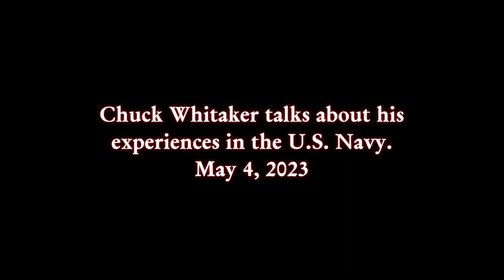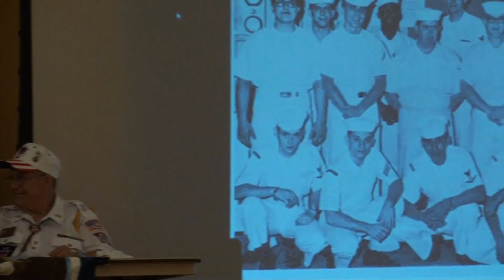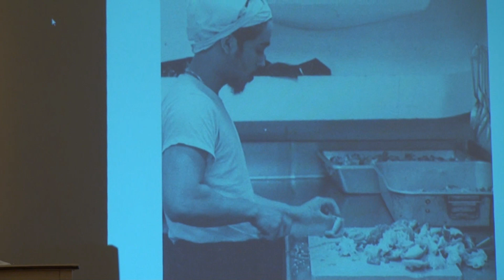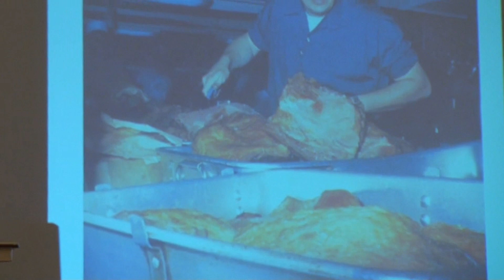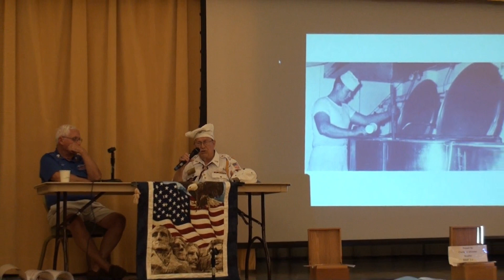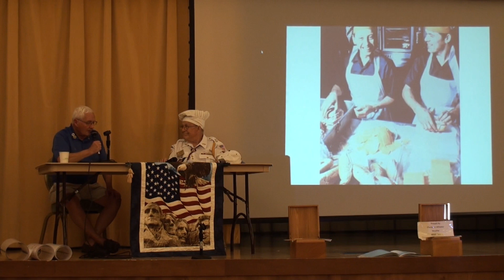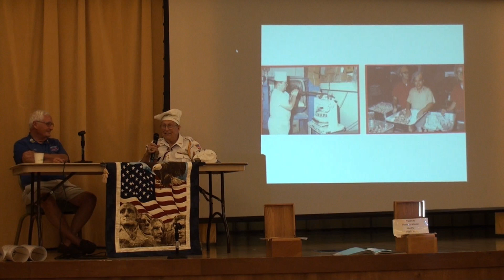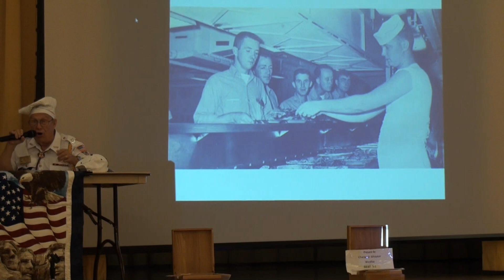Navy Veteran Chuck Whitaker presentation at the Villages Honor Flight May 4, 2023 monthly meeting.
Navy Veteran Chuck Whitaker gave a presentation at the Villages Honor Flight monthly meeting on May 4, 2023.  Chuck talked about some of his experiences on the USS Forrestal Aircraft Carrier including the July, 1967 accident that killed 134 sailors.  This video is approximately 37 minutes long.
It was taken by Cindy Work who is a member of the Villages Honor Flight Photo/Video Team.